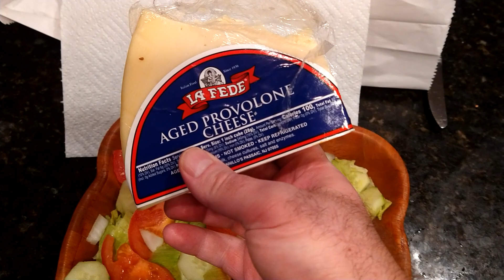My wife made an amazing Italian dinner! A feast!